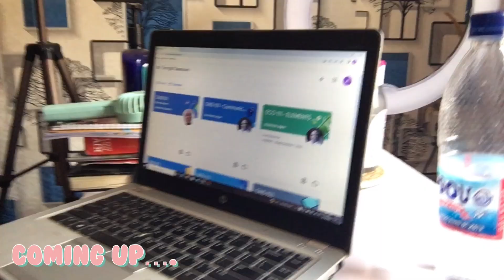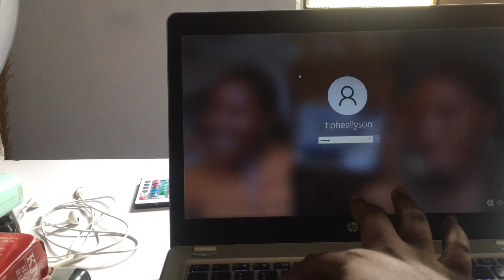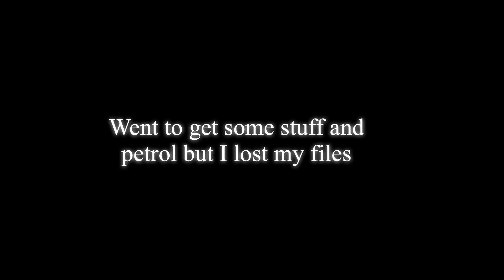A day in my life as a Nigerian 🇳🇬Uni student/Assignments/School work